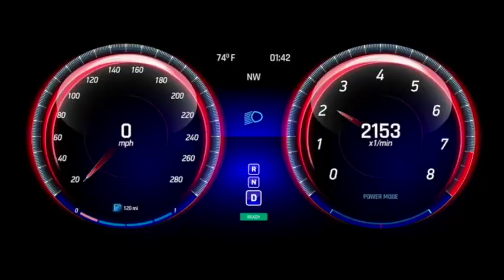Street Bob vs Road King- Wife Keeps Up? Harley Couple - Women Riders Motorcycle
Do you ride together? With Friends? In a Pack? We leave the Honda Goldwing at home and break out the Dyna Street Bob and Road King for a lovely ride.  Some women / female motorcycle riders get intimidated- getting comfortable and riding your ride, whether riding alone or in a group with friends- DOnt just be a passenger-  get out there and ride!!!
Female motoVlogger fun!